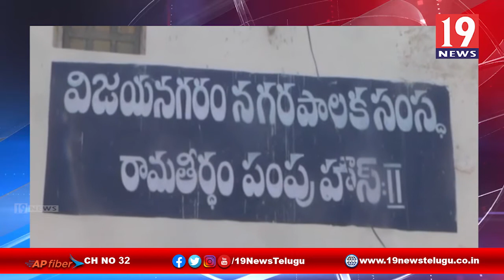త్రాడు నీరు సమస్యను పరిశీలించిన స్థానిక ఎమ్మెల్యే - విజయనగరం జిల్లా